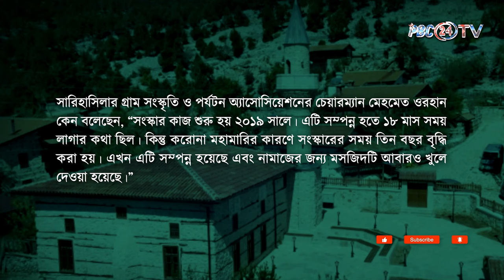আবার ফিরে এলো তুরস্কের ৬০০ বছরের পুরোনো মসজিদ | Historical Mosque Turkey | PBC24TV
ইতিহাস গড়লো তুরস্ক। মুসলিম বিশ্বের প্রভাবশালী এই দেশে সংস্কার করা হয় ৬০০ বছরের পুরানো মসজিদ। সংস্কারের পর আবারো মুসল্পিদের পদচারণার জন্য উন্মুক্ত করে দেয়া হয়েছে মসজিদটি। ঐতিহাসিক মসজিদ আর ইতিহাসকে রক্ষা করতে তুরস্কের এই প্রয়াসকে সাধুবাদ জানাচ্ছেন অনেকেই। আবারো তাই এই ঐতিহাসিক মসজিদের আজানের সুমধুর ধনীতে অনুরনিত হচ্ছে শহর।